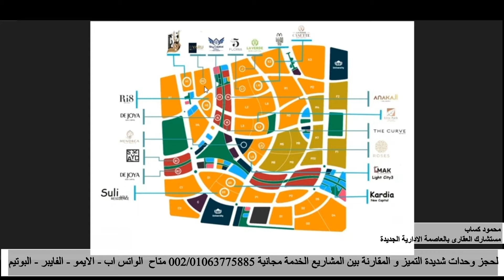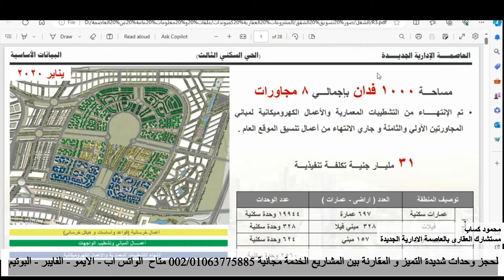مقارنة من حيث العائد على الاستثمار بين الاحياء السكنية R7 , R8 , R5 , R3 و حى المستثمرين بالعاصمة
مقارنة من حيث العائد على الاستثمار بين الاحياء السكنية R7 , R8 , R5 , R3 و حى المستثمرين بالعاصمة الادارية الجديدة

1- المطور العقارى للمشروع و سابقة اعماله
2- موقع المشروع
3- مساحة المشروع و الخدمات
4- نماذج المساحات
5- الاسعار
6- التقسيط
7- الاستلام و التشطيب
8- المصاريف الاضافية
9- هنختم معكم بالنقاط التى تميز هذا المشروع